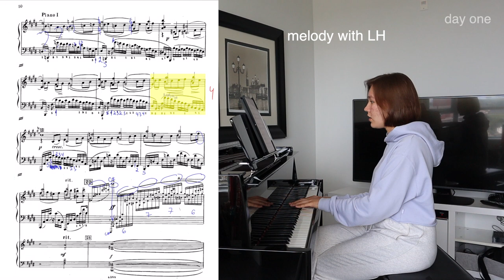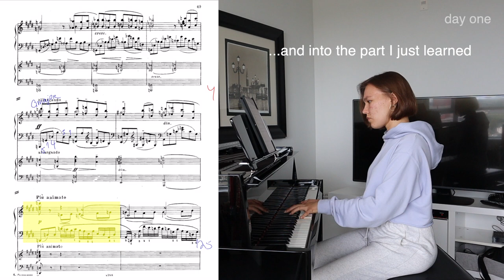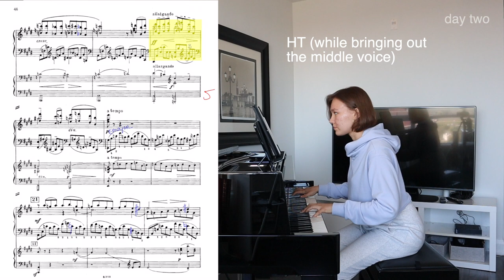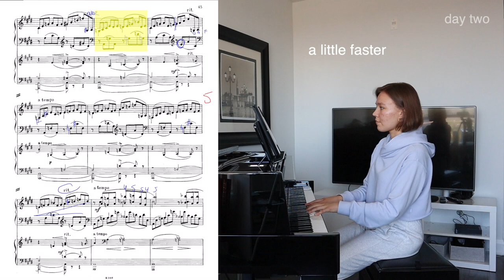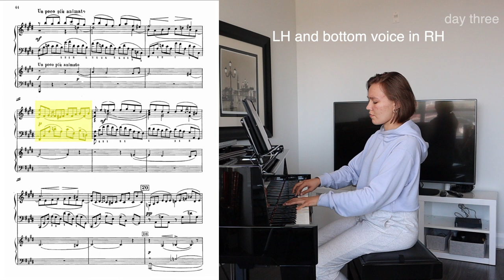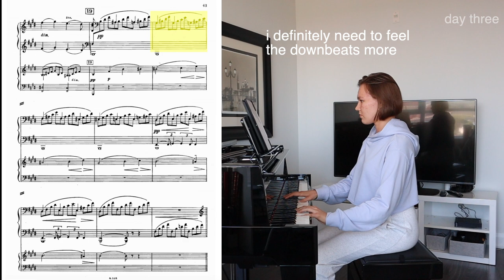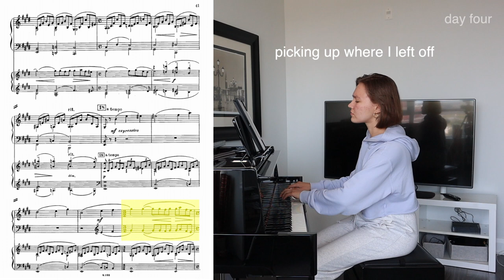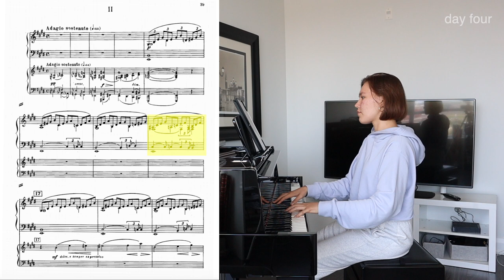learning rachmaninoff's second piano concerto (second movement) PART TWO | PRACTICE VLOG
hey guys!! watch me keep learning the second movement of rachmaninoff's second piano concerto! let me know in the COMMENTS if you want a video on HOW TO LEARN A PIECE FAST :)

timestamps:

00:00 intro
00:17 day one
02:21 day two
05:02 day three
07:19 day four

✨ feeling inspired? take online piano lessons with me!! ✨

faq's:

where do you study? the glenn gould school of the RCM :)